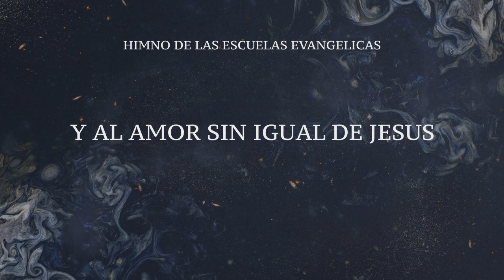Himno de las Escuelas Evangélicas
Amparados por el ancho cielo,
Nuestra escuela bendice el Señor.
Y del pecho se escapa un anhelo
De servir a la Patria mejor.

Y retando a la cruel ignorancia
Con Jesús el saber vencerá.
Ofreciendo la suave fragancia
Que hacia Dios sin tardar subirá.

Coro
Firmes, fuertes, alta la bandera,
Construyamos con base en la fe
La Nación que ha de ser pionera
De un vivir interior que se ve.
Firme y fuerte, vocación divina
Nos proyecta cual faro de luz
¡A la faz de la patria Argentina
y al amor sin igual de Jesús!

Nuestro norte es brillante y seguro.
Al mañana que vamos en pos
Le daremos el fruto maduro
De una vida trazada por Dios.

Y de noche tendremos estrellas
Y de día el sol brillará
Con su luz señalando las huellas
Que la duda jamás borrará.